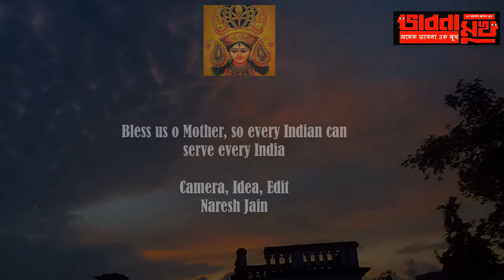bhabna mukh 809 hari bhumi ngo the Indian spirit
A step has been taken by the citizens in the form of hari bhumi ngo - a step a system that will stand beside you when you turn 65 and a system where every living being can contribute by giving 3 hours a month , need people from your area to work on this project - please contact -M: 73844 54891, 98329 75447, - bhabna mukh 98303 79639